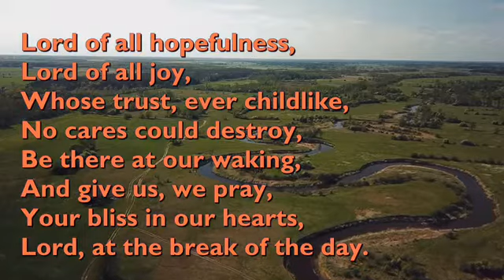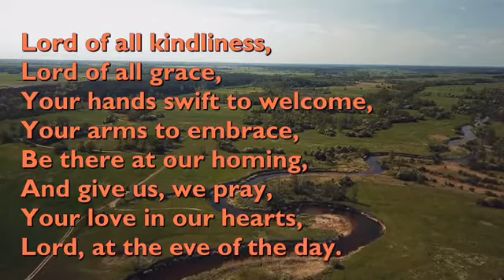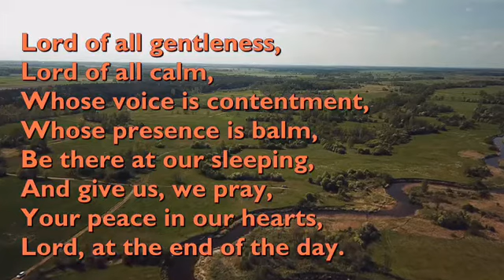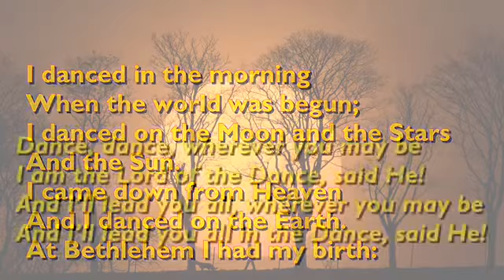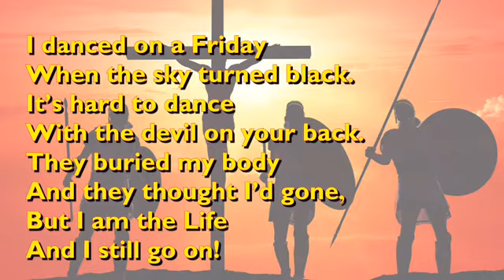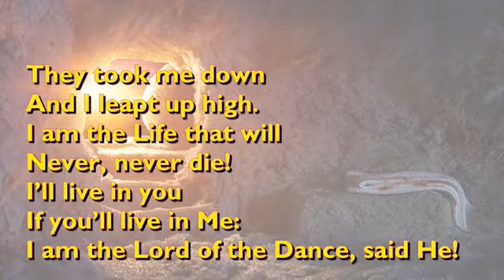Messengers of Hope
Time to worship in church and at home on 5th December, the second Sunday of Advent. Our theme is "Messengers of Hope," with special thanks to all who took part.